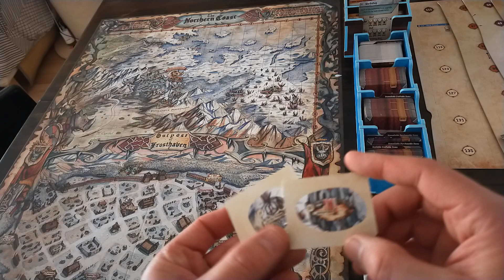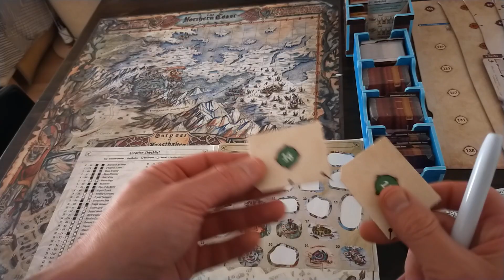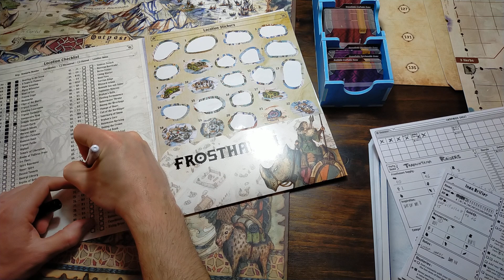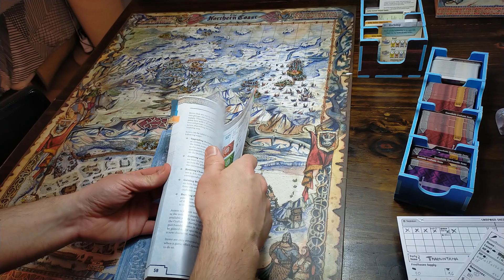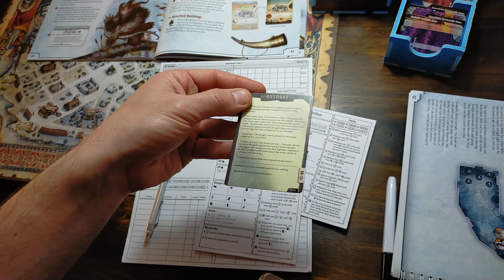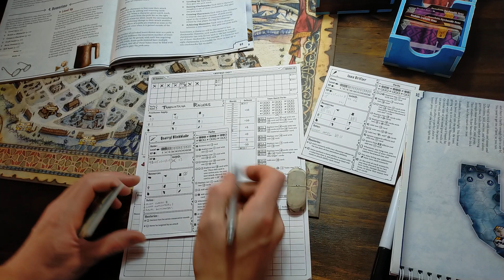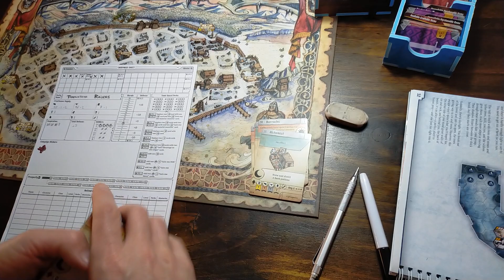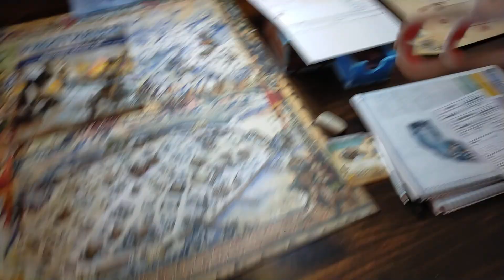014 💎 OUTPOST PHASE VERANO 1.7 ➔ Campaña Frosthaven ★ Jan Solo ★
❎ AVISO:
Mis vídeos tienen POCO o NADA de EDICIÓN. Esa es la premisa más importnate del canal y no tengo la más mínima intención de cambiar eso. Te pido disculpas por ello, pero si tuviera que editar los vídeos directamente NO LOS GRABARÍA.
El motivo es que ya tengo otro canal al que le dedico MUCHÍSIMAS horas. Si te gusta tocar la guitarra eléctrica te lo recominendo